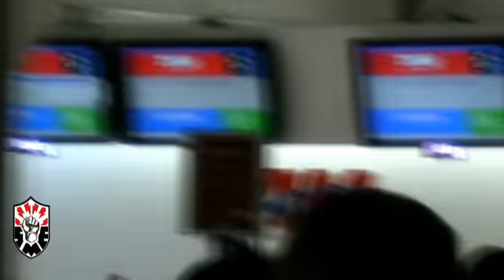SME: Que Vuele Mexicana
C. Pablo Rodríguez Álvarez Secretario de Economía y Estadística del SME
C. Teodomiro Barrera Rafael Secretario Tesorero del SNTTTASS
C. Matín Esparza Flores Secretario General del SME